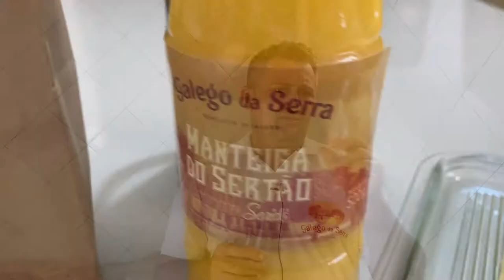Logo em breve a Queijeira Galego da Serra na cidade de Tenente Laurentino-Rn estará em novo espaço